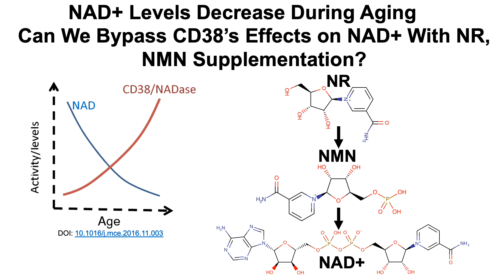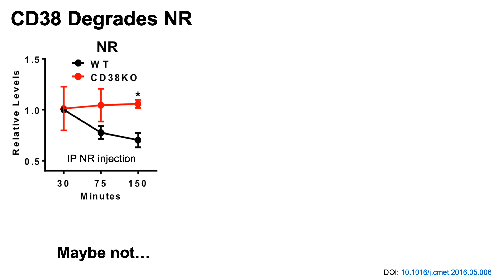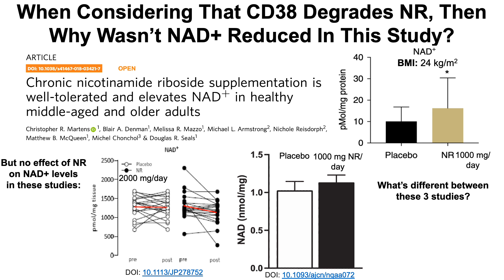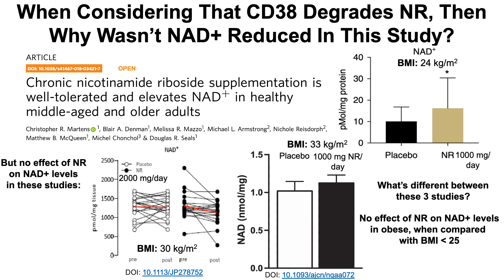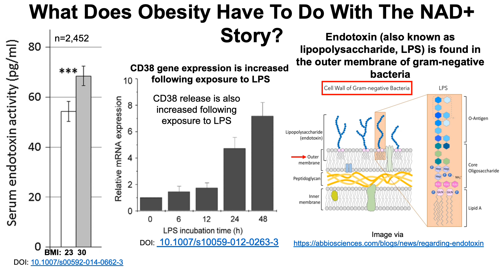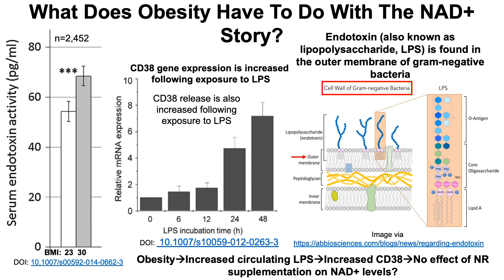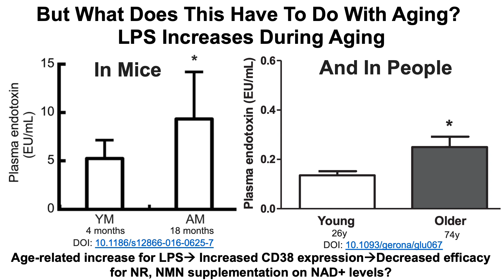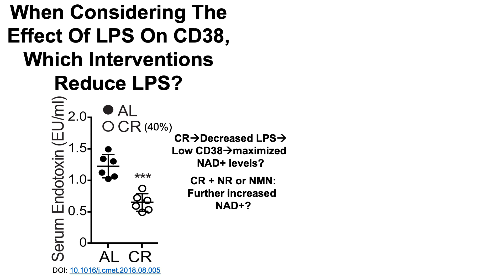CD38 gets in the way of NR and NMN for increasing NAD+